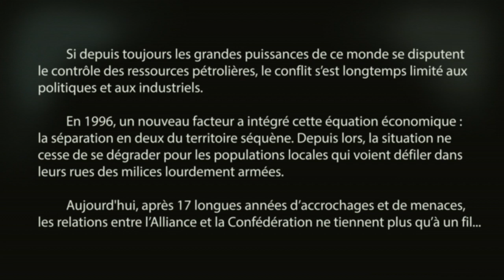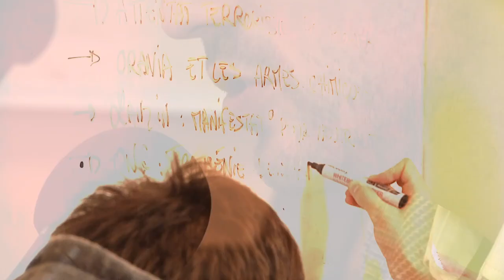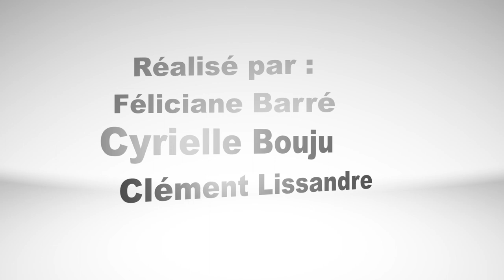ISCPA Paris : 10 ans de partenariat entre l'école de journalisme et l'Ecole de Guerre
Nos étudiants en deuxième année de journalisme en exercice sur le terrain, au cœur de la simulation d'un conflit militaire.